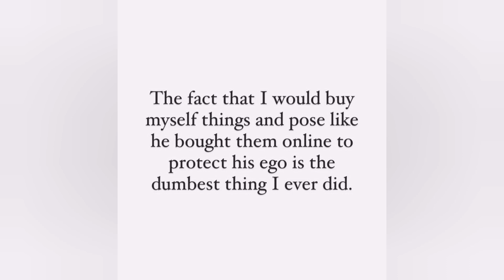NAIROFEY SAGA KEEPS GETTING MESSIER💔/BEBE WAS A SCAMMER😳😳